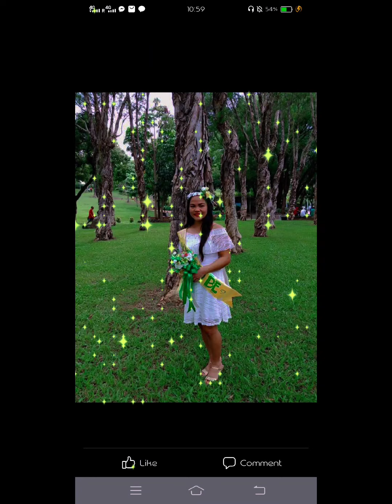tribute pic of annie rose thank you for the good memories, we will miss you , rest in paradise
Tribute pic of annie rose
Thank you for the good memories  we will miss you